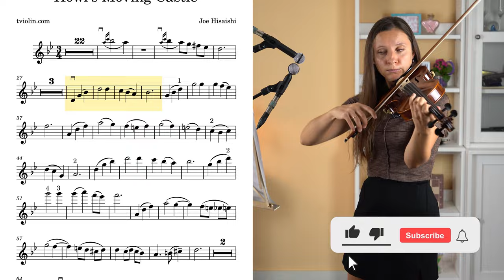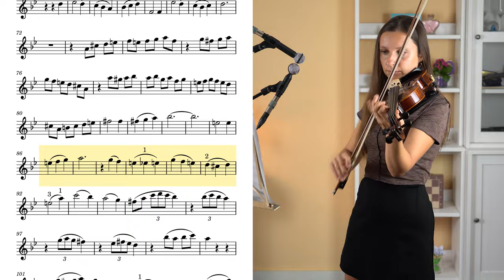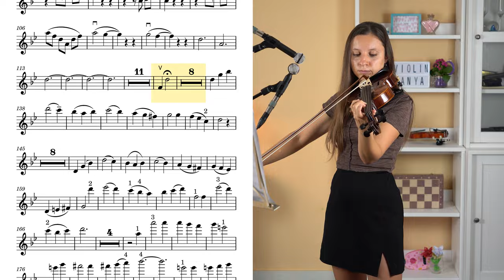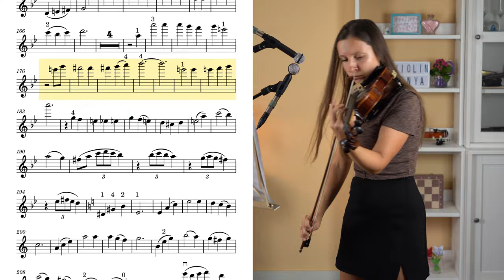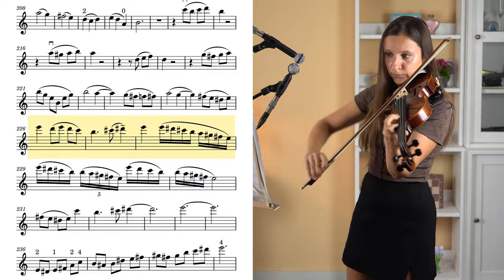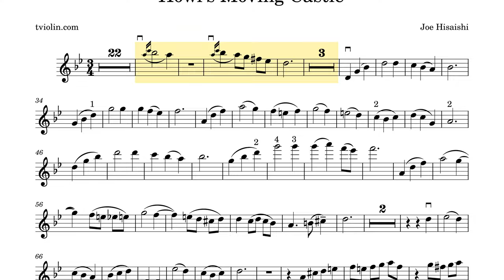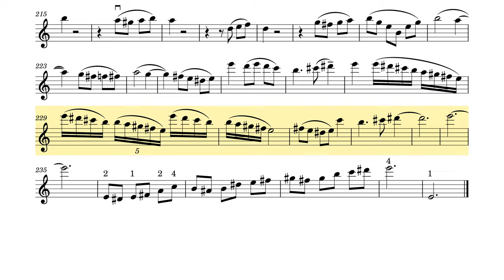Easy to Follow Howl's Moving Castle Violin Tutorial - Merry Go Round of Life Violin Sheet Music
In this video, we're going to learn how to play Merry Go Round of Life by Joe Hisaishi from the Movie Howl's Movie Castle on the Violin.
The music to Studio Ghibli's 2004 Japanese animated fantasy film Howl's Moving Castle directed by Hayao Miyazaki, featured a score composed by Joe Hisaishi, Miyazaki's regular collaborator and performed by the New Japan Philharmonic orchestra. Hisaishi had introduced several leitfmotifs for the first time, as his previous scores for the Miyazaki and Ghibli ventures did not have leitmotifs. But, the leitmotifs written for the film, led him space for experimenting the themes, and is different from that of Hollywood film music where "the leitmotif appears very clearly and is very easy to remember". His approach to the score was "a kind of international feel" where he could use sophisticated orchestration to reflect the dense orchestral styles associated in Hollywood films.

To play this song on the violin, we're going to need to learn how to play the violin properly. In this tutorial, I'm going to teach you everything you need to know to play Merry Go Round of Life by Joe Hisaishi.

00:00 - SONG PLAYTHROUGH
05:30 - INTRO
05:36 - TUTORIAL
14:16 - ACCOMPANIMENT + SHEET MUSIC

🎻 VIOLIN TUNER
Tune the violin before practicing this violin tutorial